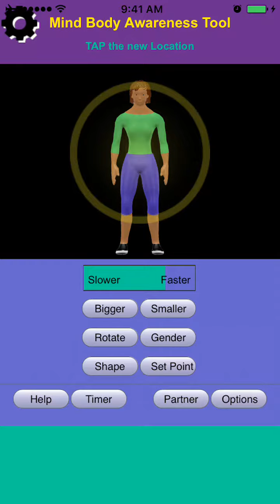Give Yourself a Spiritual Hug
Give yourself a little psychic squeeze or spiritual hug to feel better.

More at: KevinWacknov.com